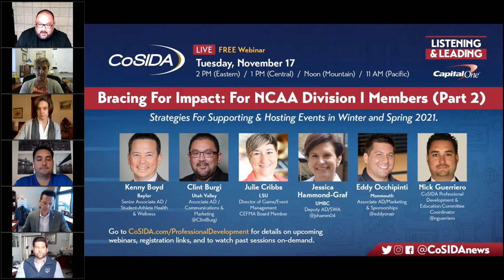Bracing For Impact: Strategies For Supporting & Hosting Events During COVID-19 – NCAA Division I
CoSIDA Webinar presented by Capital One

Division I college athletic leaders from athletic communications, facilities/event management, student wellness/athletic training and marketing/development discussed strategies and thoughts to help colleagues through all the challenges and changes brought on by the COVID pandemic, as we brace for heavy scheduling of competitions and events heading into 2021 and the spring semester.

The discussion centered around ideas to:
• manage the upcoming, unprecedented spring semester where: 1.) some schools and conferences will play fall-winter-spring competitions or 2.) Hold winter-spring sport competitions while continuing to deal with COVID-19 implications and challenges.
• work effectively with student-athletes, prioritizing event and game operations, review of important safety measures, juggling schedules and staff, communicating and messaging fans/alumni/parents and helping them stay connected and engaged when social distancing is required
• how to deal with COVID-19 potential outbreaks of staffers and student-athletes
managing expectations of supervisors, coaches and student-athletes, external stakeholders

Panelists
Kenny Boyd – Baylor University, Senior Associate AD/Student-Athlete Health & Wellness
Clint Burgi – Utah Valley University, Associate AD/Communications & Marketing
Julie Cribbs – Louisiana State University, Director of Game/Event Management (FB, MBB, SB)/Collegiate Event & Facility Management Association (CEFMA) Board Member
Jessica Hammond-Graf – University of Maryland Baltimore County, Deputy AD/SWA

Moderator
Nick Guerriero – CoSIDA Professional Development & Education Committee coordinator